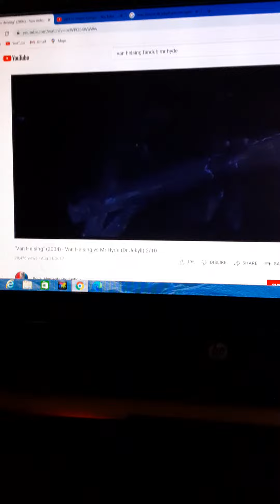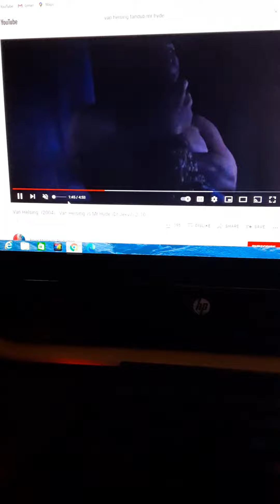Van helsing fandub.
I don't own anything except my voice that I did for Mr. Edward Hyde (alter ego of Dr. Henry Jekyll), I hope you like it if you do click subscribe now.